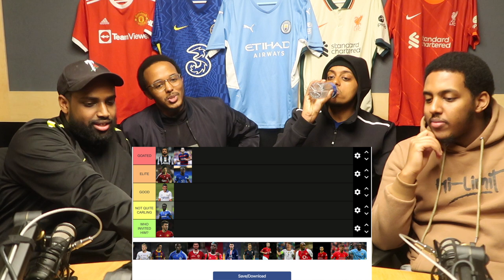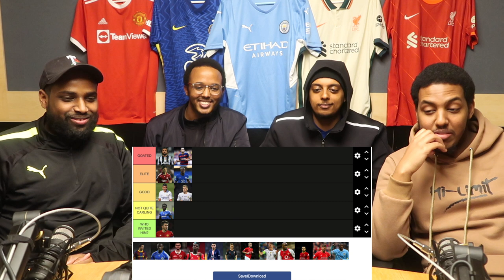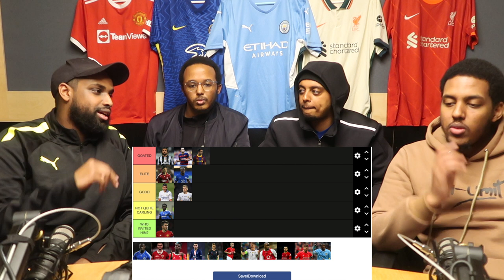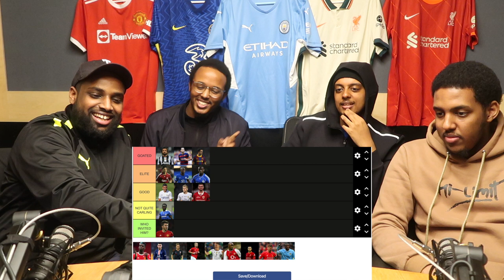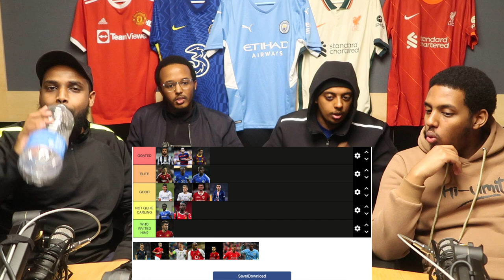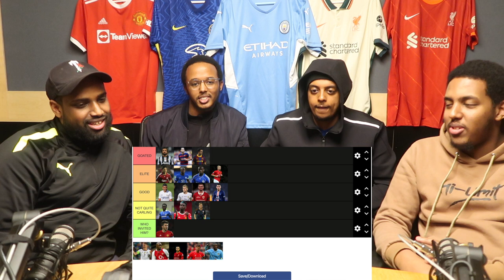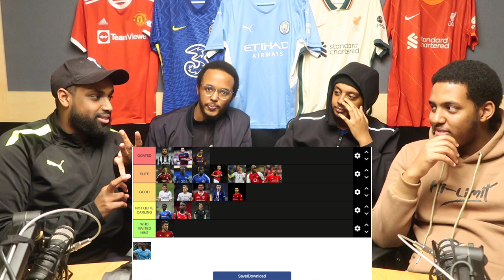TIERLIST: Ranking the BEST Central Midfielders from OUR GENERATION!! | Half A Yard Podcast Ep 72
For assistance with your e-commerce business, head to Royal Whale Media!